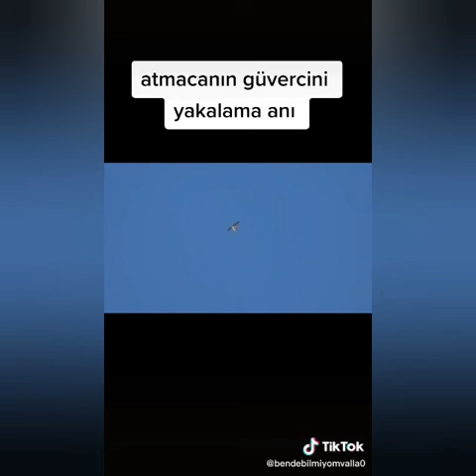(hawk attack) Atmaca saldırı böyle saldırı görülmedi izlemenizi tavsiye ederim